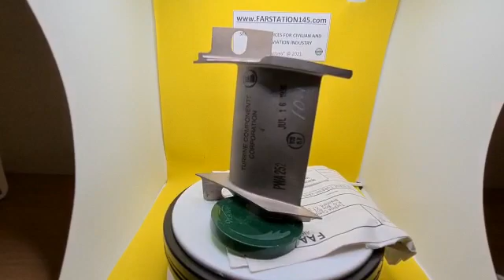583351 CL10 VANE 1 STAGE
Strategic Military @ Civilian Spare Parts and Services Supplier

Show less